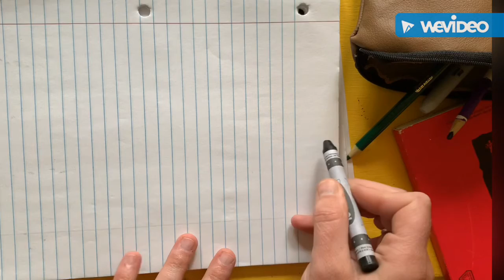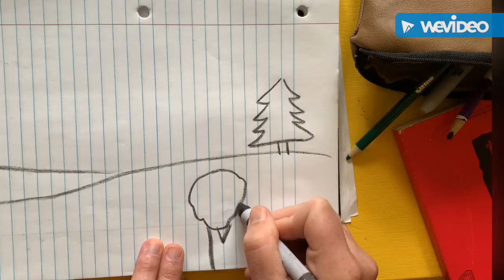Primary Landscape tutorial Week 2